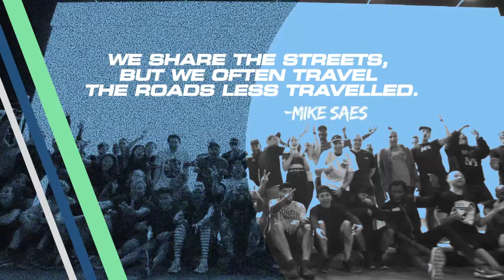BridgeRunners - Going The Distance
The BridgeRunners segment on Going The Distance, a running documentary which aired on CBS - 7/17/2016